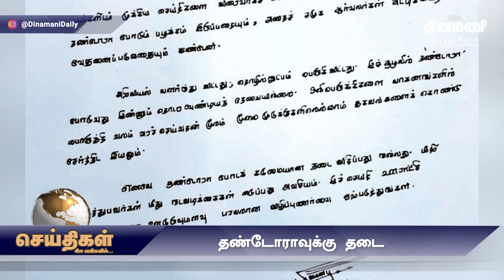சிவகார்த்திகேயனுடன் இணையும் ஷங்கர் மகள் | செய்திகள்: சில வரிகளில் | Dinamani | 3.8.2022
Dinamani Daily Seithigal Morning:
Dinamani Daily Seithigal Evening:
Dinamani Daily Breaking News:
Hourly Headlines: